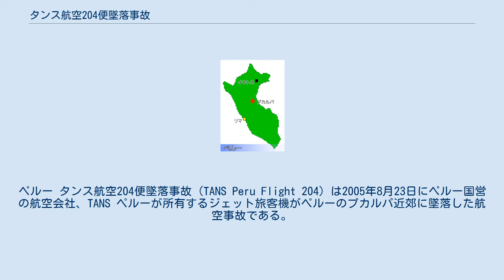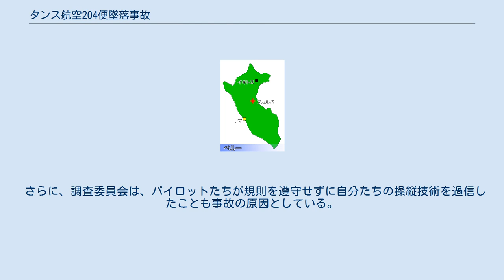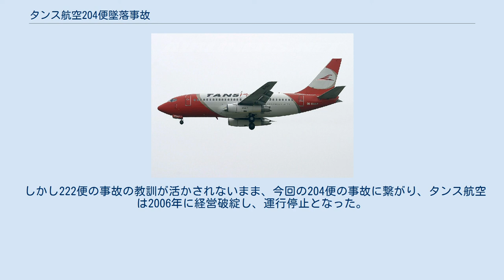タンス航空204便墜落事故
ペルー タンス航空204便墜落事故 (TANS Peru Flight 204) は2005年8月23日にペルー国営の航空会社、TANS ペルーが所有するジェット旅客機がペルーのプカルパ近郊に墜落した航空事故である。
 204便に使用されていた機体は本件事故の24年前の1981年に製造されたボーイング737-244adv（機体記号OB-1809-P）である。
乗客はアメリカ人11名、イタリア人2名、スペイン人1名、コロンビア人1名、オーストラリア人1名の外国人を含む92名で、乗員は6名だった。
 204便では訓練中の副操縦士が搭乗していたため機長と訓練中の副操縦士、そして正規の副操縦士の3名のパイロットがいた。
正規の副操縦士は訓練業務を行う機長の補佐を行う予定だったが、操縦室の予備座席のシートベルトが壊れていたため客室に移動していた。
 204便はペルーの首都リマの空港（ホルヘ・チャベス国際空港）を離陸してウカヤリ県プカルパ市のプカルパ空港 (Capitan Rolden Airport) に向かっていたが、現地時間午後3時6分 (UTC 20:06) にプカルパ空港から3kmほど離れた高速道路の近くの沼地に墜落した。
この事故で乗客乗員98名のうちパイロット3名を含む乗員5名と乗客35名の計40名が死亡した。
 現地民が換金目的でブラックボックス（フライトデータレコーダー）を含む機体の一部を持ち去ってしまったため、事故調査は難航した。
懸賞金をかけた結果、後日ブラックボックスは戻ってきたが、データがリセットされてしまっており、分析できなかった。
 調査の結果、滑走路を探している間、パイロットが2人とも高度計を確認しなかったのが原因と判明した。
プカルパ空港にはレーダーがなかったため、航空機の現在位置はパイロットが報告するしかなく、パイロットは悪天候の中で滑走路を目視で確認する必要があった。
本来であれば1人が外を見ているときはもう1人は計器を監視しなければならない。
しかし正規の副操縦士が操縦室におらず、訓練中のパイロットはその手順に慣れていなかったため、計器の監視が疎かになってしまった。
 また操縦室のウインドシールドが雹で損傷してクモの巣状にひびが入り、天候に関係なく外が見えなくなっていたことが残骸の調査で判明した。
墜落直前に地上接近警報が作動しパイロットは操縦桿を引いたが、エンジンの推力を増加させていなかったため失速警報装置であるスティックシェイカーが作動した。
しかし機体が振動していたためパイロットはスティックシェイカーに気が付かず、エンジン操作をせずに操縦桿を引き続けたため、機体は上昇できないまま森に墜落した。
 さらに、調査委員会は、パイロットたちが規則を遵守せずに自分たちの操縦技術を過信したことも事故の原因としている。
 本件事故発生以前の2003年1月9日、タンス航空222便として運行していたフォッカー F28-1000が悪天候のためペルー北部のジャングルに墜落し、乗員4名と乗客42名の全員が死亡している。
この事故もパイロットたちが自身の操縦技術を過信したことが原因とされた。
 しかし222便の事故の教訓が活かされないまま、今回の204便の事故に繋がり、タンス航空は2006年に経営破綻し、運行停止となった。